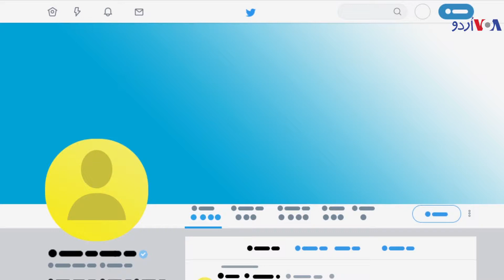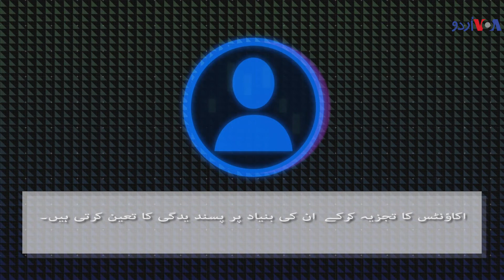ایک ٹویٹر بوٹ کیا ہے؟